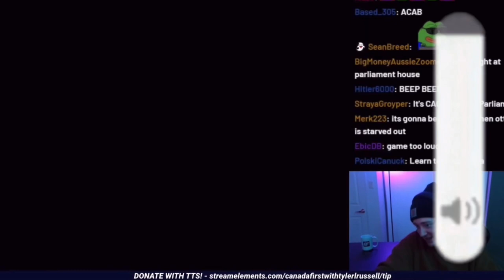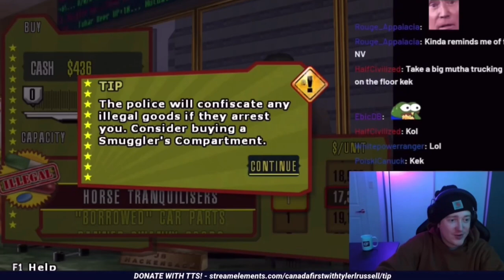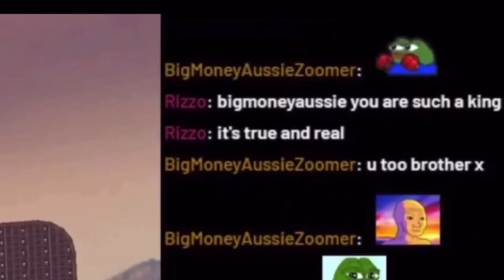Tyler Russell plays Big Mutha Truckas 2 | Canada First clips 2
Tyler Russell plays Big Mutha Truckers 2.
This is a clip from his show Canada First which you can watch every weekday 8pm EST